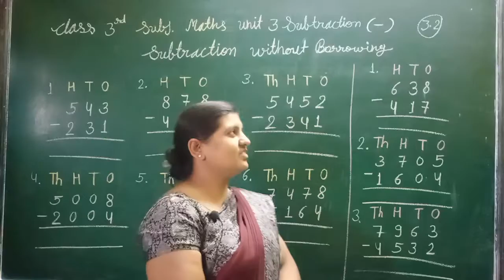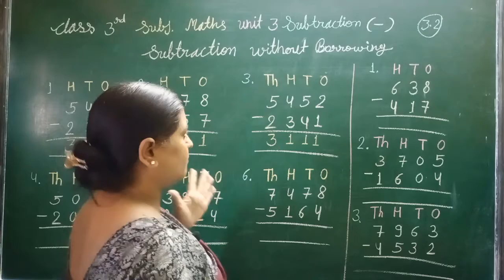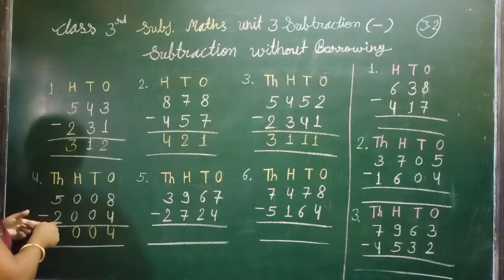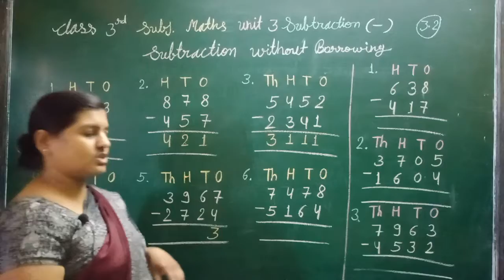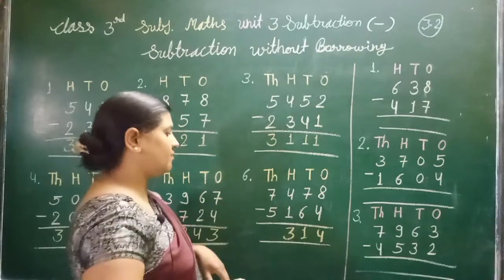Class 3 Maths 3.2